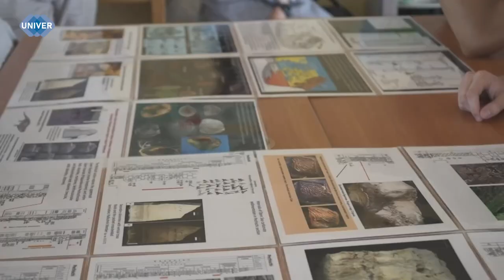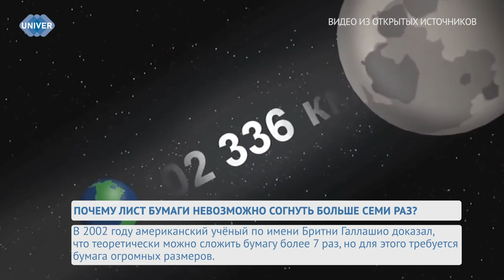UNIVERНОВОСТИ от 17.06.2024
В преддверии старта приёмной кампании в Мраморном зале Казанского федерального университета завершились ремонтные работы по обновлению рабочего пространства. "Двойка", как принято называть второе высотное здание, теперь будет ждать абитуриентов и студентов в новом, интересном дизайнерском решении.

Студенты Института геологии и нефтегазовых технологий окунулись в мир практики. Полевая экспедиция, освоение необходимых для полноценной работы навыков и, конечно, обед на открытом воздухе. Как это было? Расскажет Карина Саяхова.

Вероятно, каждый из нас слышал о том, что сложить обычную бумагу наполовину семь раз абсолютно невозможно. Такое заявление может показаться странным и даже нелогичным, ведь бумага кажется настолько гибкой и пластичной, что должна легко поддаться нашим манипуляциям. Однако, если мы вдумаемся в эту проблему, станет понятно, что она основана на математических особенностях. Чтобы лучше понять, почему сложить бумагу 7 раз невозможно, нужно обратиться к понятию экспоненциального роста.